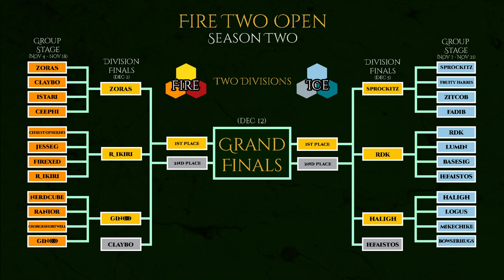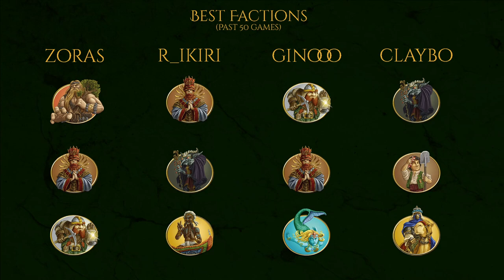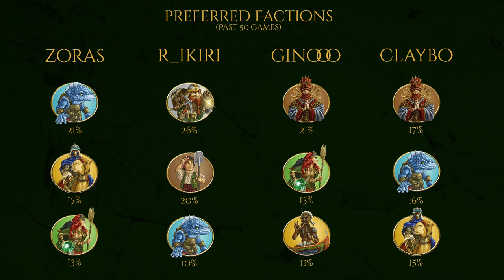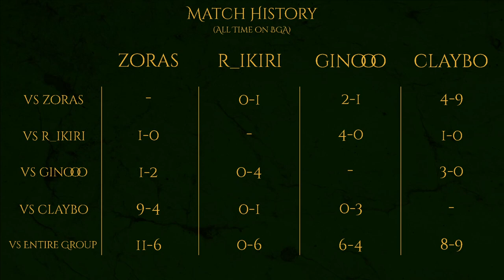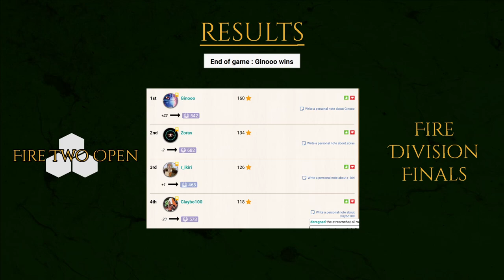Fire Two Open S2 - Ro8 Fire Division Finals (Terra Mystica)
[Fire Two Open Season 2] Round of 8 - Fire Division Finals
Players: Zoras, r_ikiri, Ginooo, Claybo

Commentary by Lumin and CrabmasterJohn

This is a Terra Mystica Live Play Tournament featuring some of the best players in the world.

November 4th - December 12th.